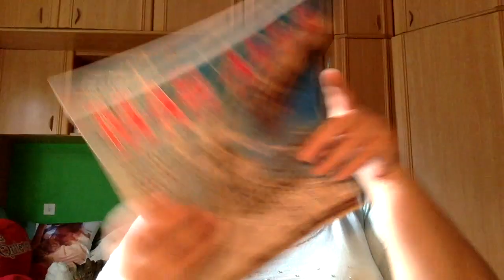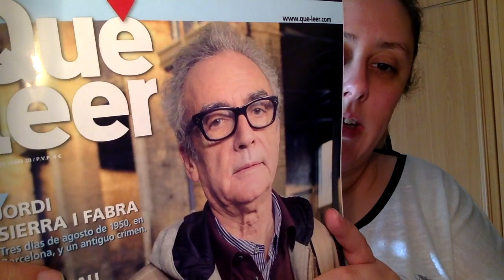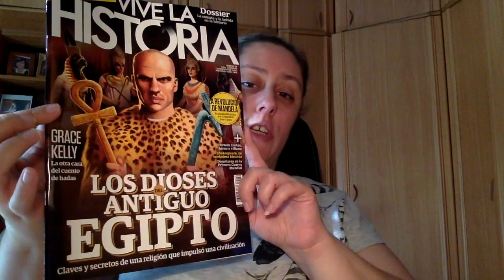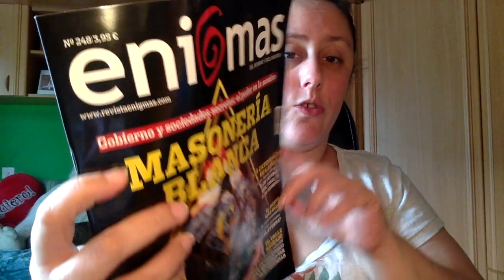Haul Revistas Junio